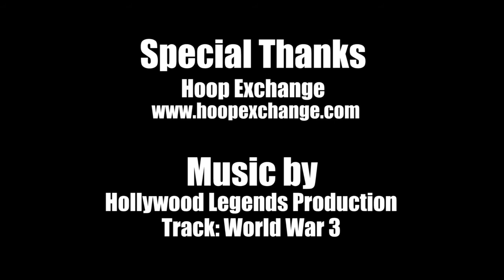Jonathan Bobbitt - Highlights from Hoop Exchange Showcase in April!!!